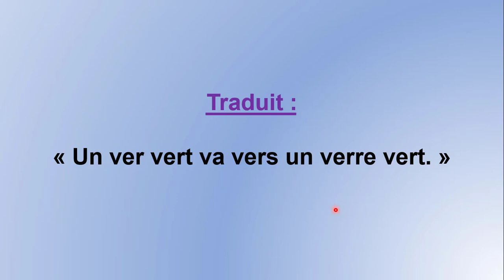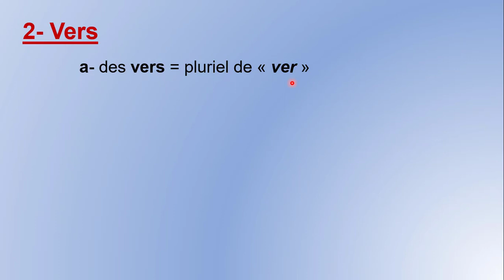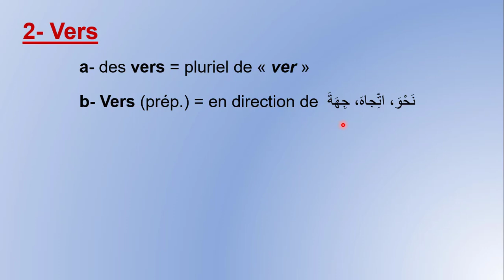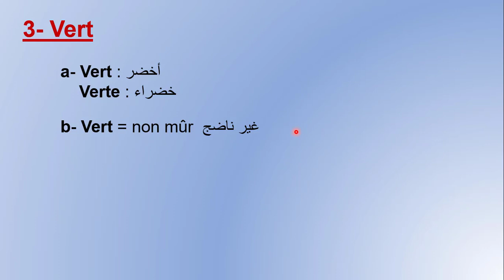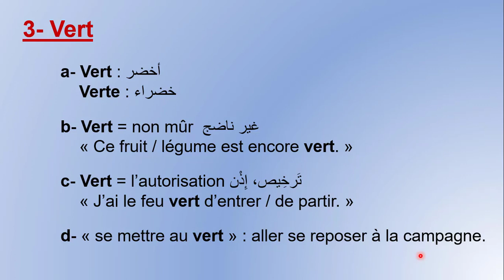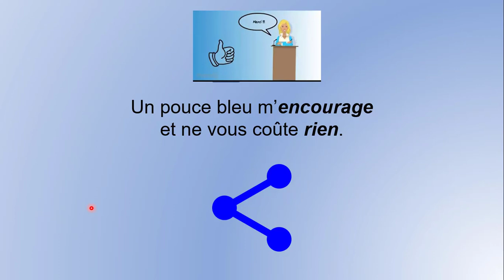Ver, vers, vert, verre - Homonymes - ألفاظ متجانسة - شرح بالعربية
comment savoir si un nom est masculin ou féminin - كيف تعرف أن اسم فرنسي مذكر أم مؤنث

Pluriel des noms et des adjectifs كيف تحصل على جمع كلمة أو صفة في الفرنسية ـ درس جامع مانع